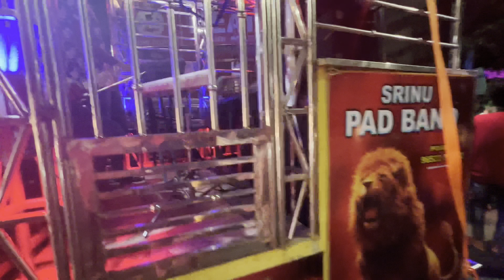bowenpally Ganesh Nimajjanam 2022 | Ganesh Nimajjanam 2022 Tennmaar band | Srinu Pad Band 9652279352